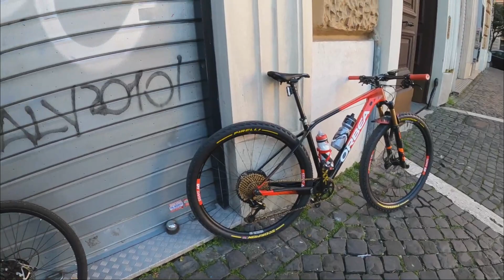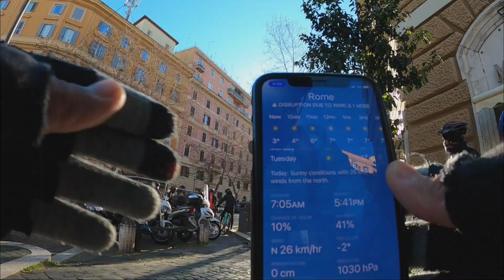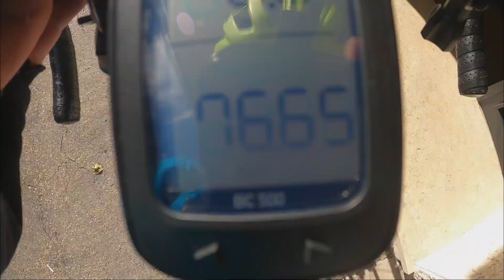300K PESOS MTB? | TATLO ANG SUMEMPLANG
Samahan niyo kami sa ride namin papunta sa Sanctuary of Our Lady of Fatima dito sa Italia.
Masaya tong ride na to madaming tawanan at kung ano ano pa.
TARA, BIKE TAYO!!!